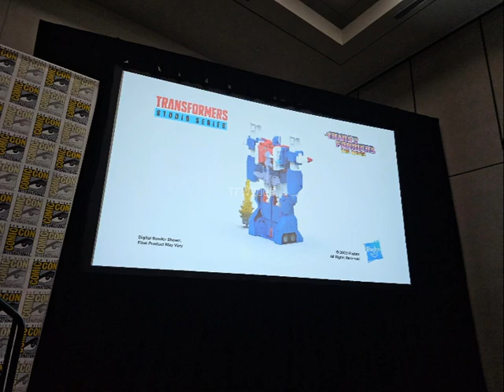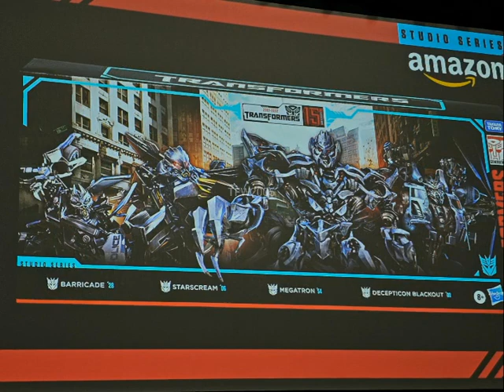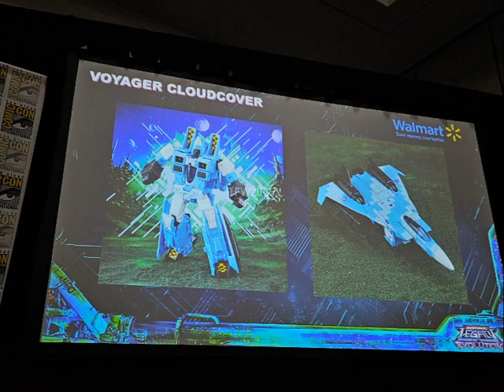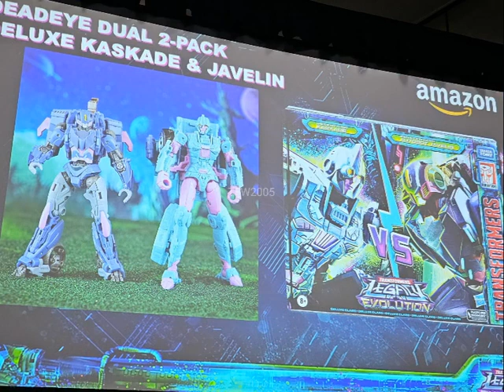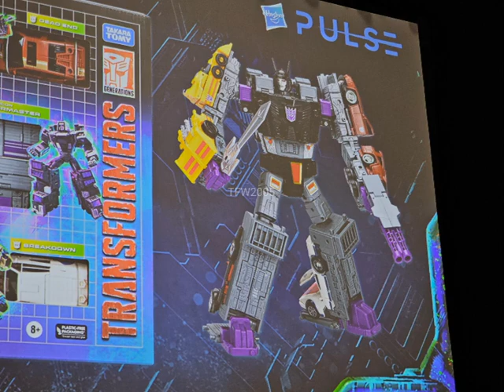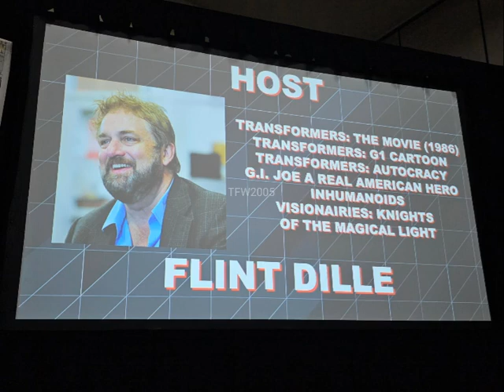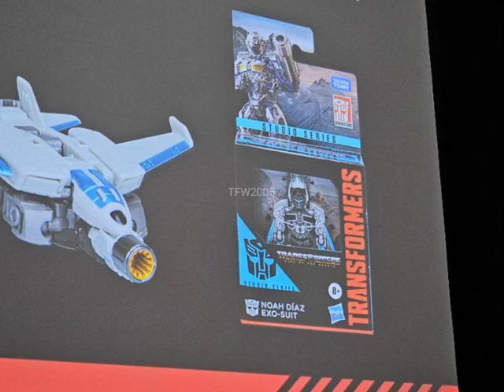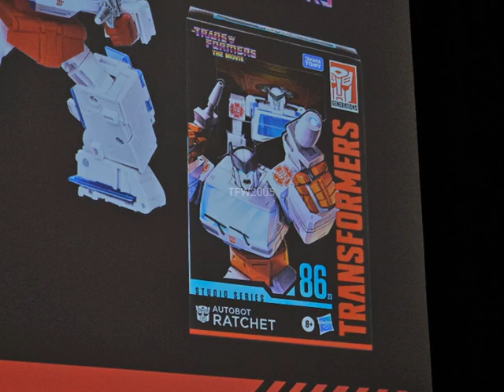Transformers Hasbro Panel New Figures Revealed!! SDCC 2023 Day 1